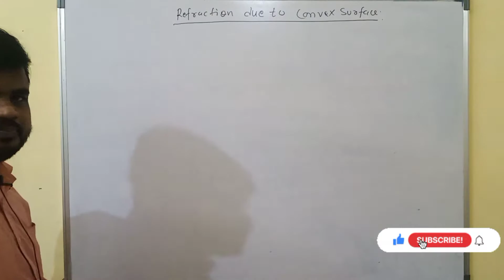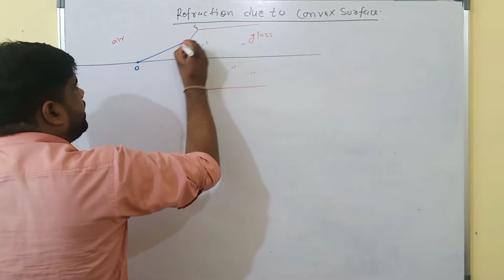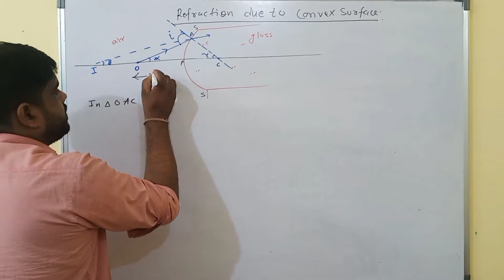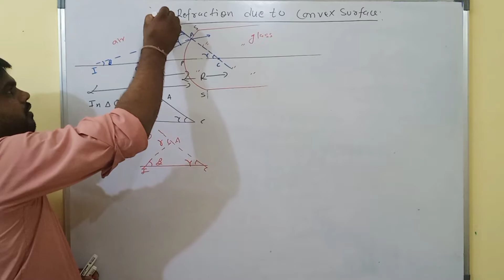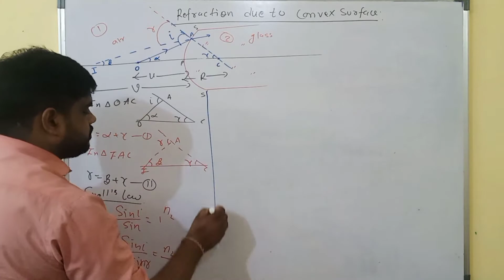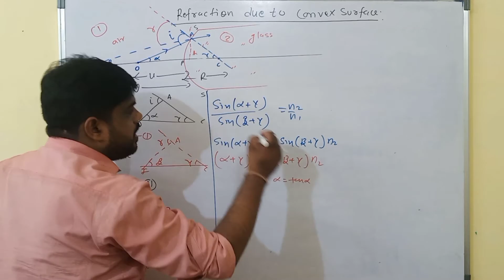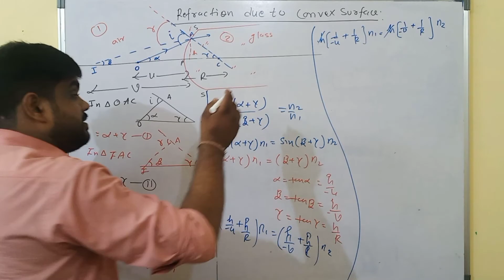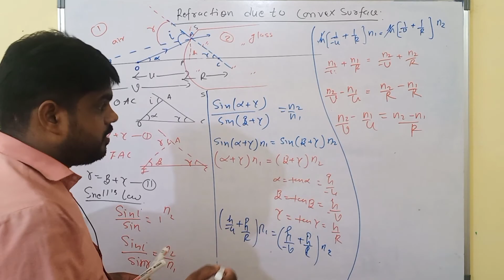Class -12th, Ray Optics : ( Refraction at a convex spherical surface )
🖊️ Class: 12th
🖊️ Subject: Physics
🖊️ Chapter: Ray Optics And Optical Instruments
🖊️ Topic Name: Refraction at Convex Surface